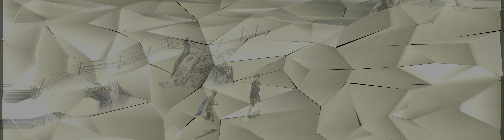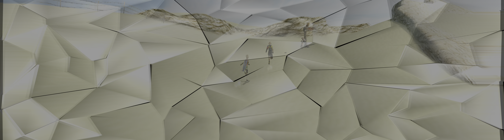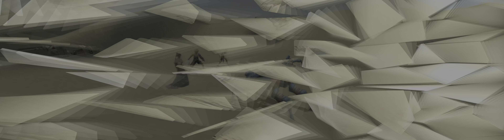#37 [UltraWide] FINAL FANTASY X - Sanubia Desert